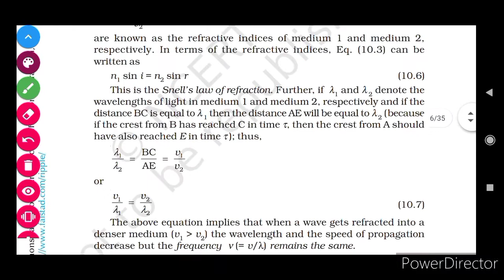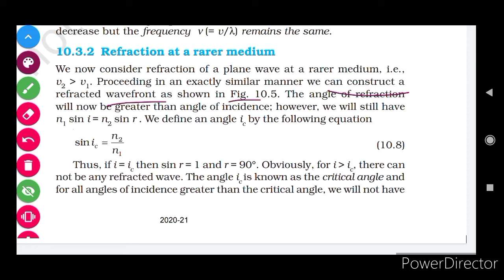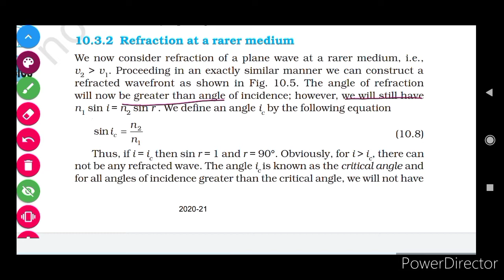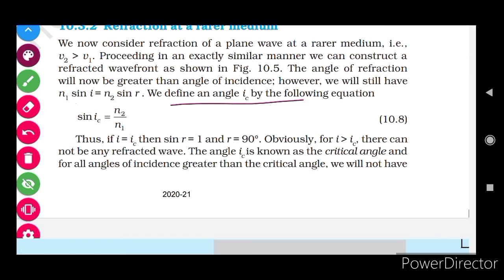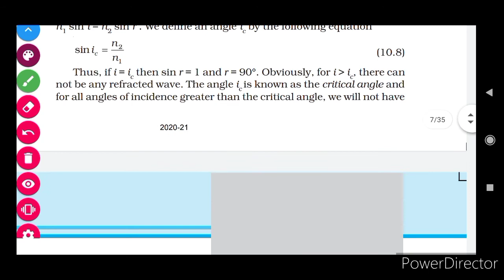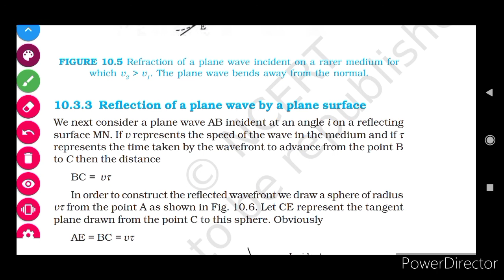REFRACTION AT A RARER MEDIUM WAVE OPTICS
REFRACTION AT A RARER MEDIUM WAVE OPTICS ncert class 12 physics huygen principle